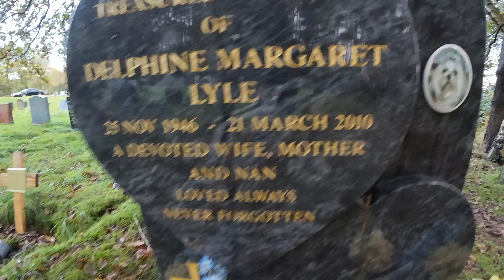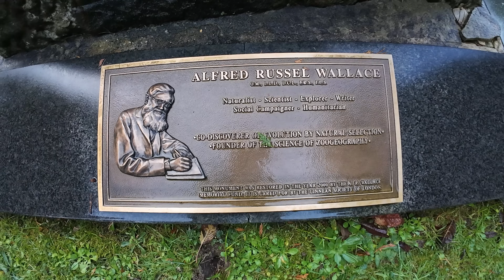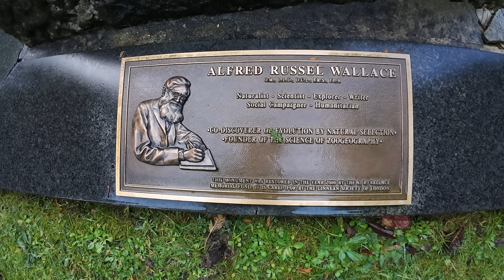Alfred Russel Wallace's Grave - World famous Naturalist.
Todays Famous grave visit is that of English naturalist, explorer, geographer, anthropologist, biologist and illustrator Alfred Russel Wallace.

Alfred Russel Wallace OM FRS (8 January 1823 – 7 November 1913) was an English naturalist, explorer, geographer, anthropologist, biologist and illustrator. He independently conceived the theory of evolution through natural selection; his 1858 paper on the subject was published that year alongside extracts from Charles Darwin's earlier writings on the topic.
 It spurred Darwin to set aside the "big species book" he was drafting and quickly write an abstract of it, which was published in 1859 as On the Origin of Species.